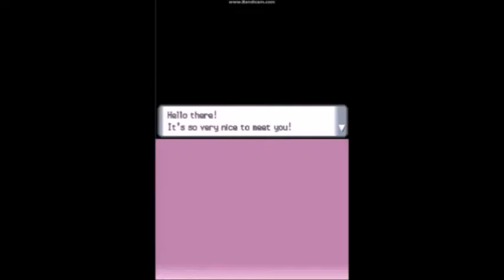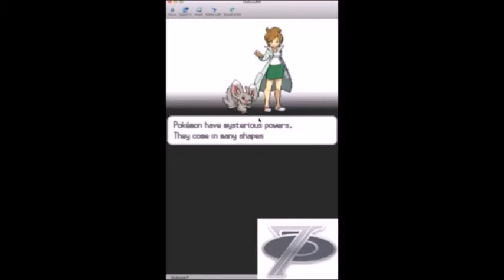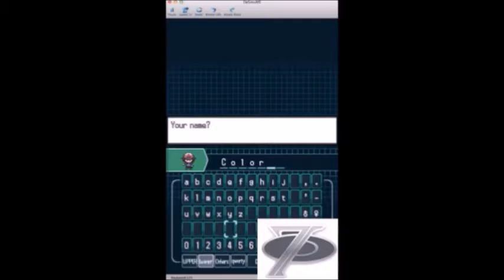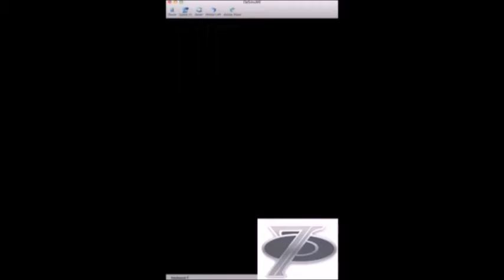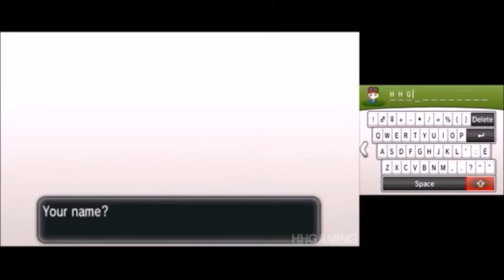Pokemon All New Game Introductions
All Pokemon New Game Introductions.